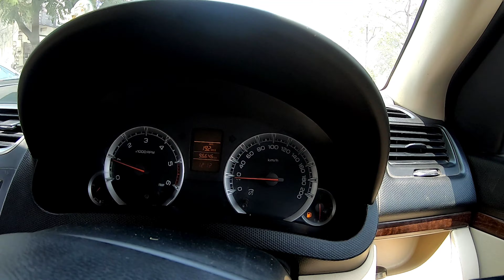Deal Final होगी या नहीं 🤔| Family Vlog| Master ji